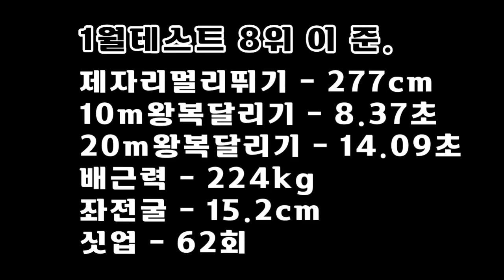강동하남을 대표하는 미남체대입시생 체대생이 될텐가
lovesanglee0